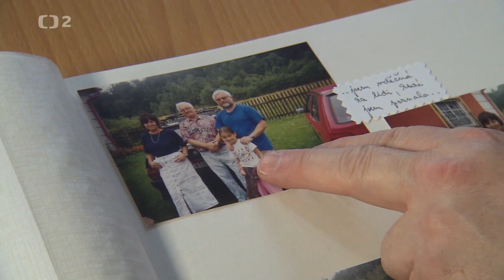P. Jaroslav Konečný medajlon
medajlon, P. Jaroslav Konečný, Jarazaba, Vlašim, varhany, historické nástroje, konverze